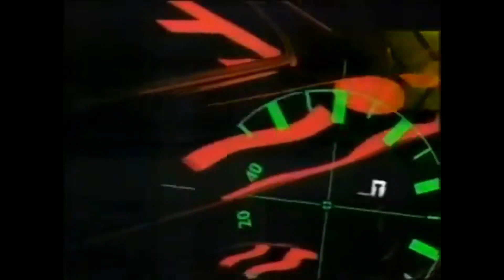alfa romeo 155 Q4 in old top gear and Jeremy Clarkson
The Alfa Romeo 155 (Type 167) is a compact executive car produced by Italian automobile manufacturer Alfa Romeo between 1992 and 1998. It was unveiled in January 1992 at Barcelona, with the first public launch in March 1992, at the Geneva Motor Show. A total of 195,526 units were made before it was replaced by the 156.

Rear view
Developed to replace the 75 and based on the parent company Fiat Group's Type Three platform, the 155 was somewhat larger in dimension than the 75 and had evolved styling from that of its predecessor. The 155 was designed by Italian design house I.DE.A Institute. An exceptional drag coefficient of 0.29 was achieved with the body design. The boxy design of the 155 allowed for a big boot space 525 L (115 imp gal; 139 US gal).

The most significant technical change from the 75 was the switch to a front-wheel drive layout. A four-wheel-drive model called the 155 Q4 was also available, which had a 2.0-litre (120 in3) turbocharged engine and a permanent four-wheel drive powertrain, both derived from the Lancia Delta Integrale; it was essentially a Lancia Delta Integrale with a different body.

The new model came in "Sport" and "Super" trims. The Sport had a slightly lowered ride height and more aggressive dampers while the Super had the option of wooden trim and electronically controlled dampers and seat controls.

Reception of the 155 was generally lukewarm. The 75 had been conceived prior to Fiat's acquisition of the Alfa brand, so as the last independent Alfa Romeo automobile made it cast a shadow over the 155; the loss of rear-wheel drive was frequently cited as the main cause of disappointment. Nevertheless, the 155 was entered in Touring Car racing and was very successful in every major championship it entered, which gradually improved its image.

The 155 received a facelift in 1995 and changes included a wider body as well as a wider track and revised steering based on Alfa Romeo's racing experience. The facelift also brought in new 16 valve engines for the 1.8 and 2.0 litre models, whilst retaining the 2.5 litre V6 and making some improvements to cabin materials and build quality.

A 155
There were several Sport Packs available, including a race inspired body kit (spoiler and side skirts) and black or graphite coloured 16 inch Speedline wheels. The luxury oriented Super trim came with wood inserts in the cabin and silver-painted alloy wheels.

The 155 was never produced in the Sportwagon bodystyle (Alfa Romeo's term for an estate or station wagon), but Sbarro made a proposal for such a model in 1994 which was not put into production.

Production of the 155 ceased in 1998, when it was replaced by the 156, which was a further development in terms of quality and refinement, and finally moved away from the wedge styling — leaving the 155 as the pinnacle of that particular design stream which dated back to 1977, with the dramatic squared-off styling of the Giulietta Nuova.

Do you have one? Do you have driven one?
What do you think about this car? Write a comment down. :)